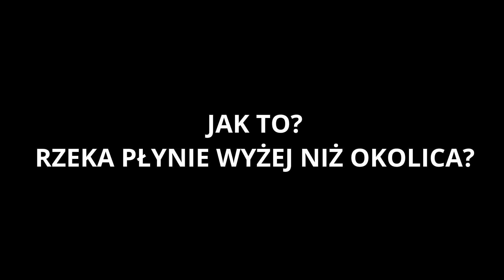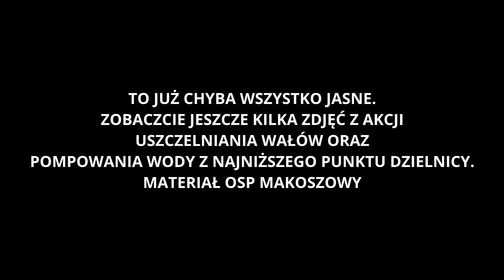Powódź w Zabrzu. Czy grozi nam katastrofa? Czyli o o szkodach górniczych raz jeszcze.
O zapadliskach górniczych w kontekście powodzi.